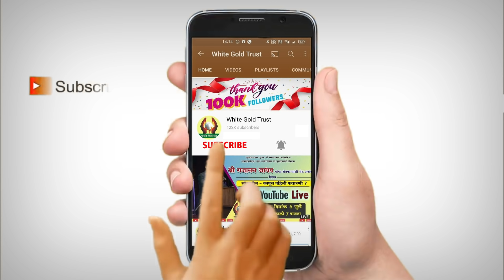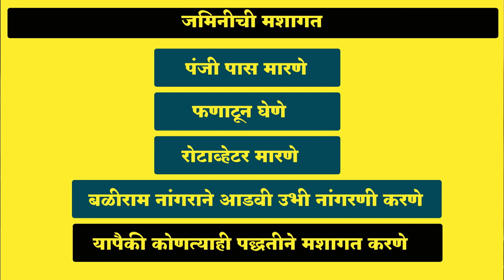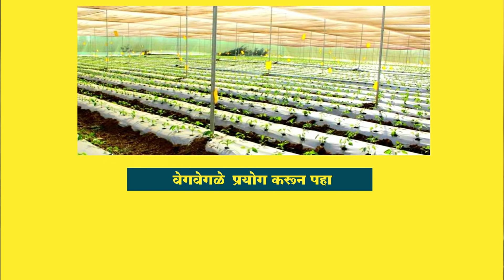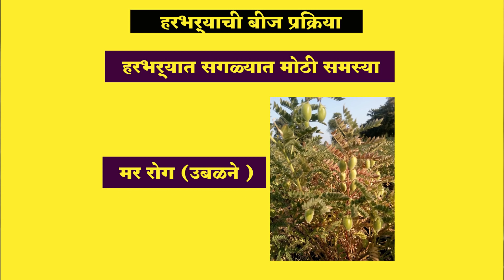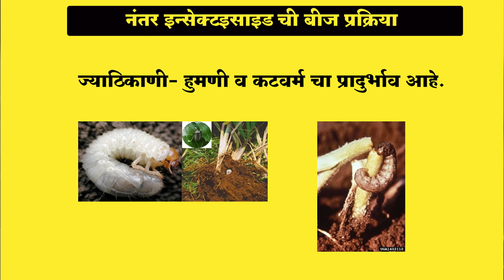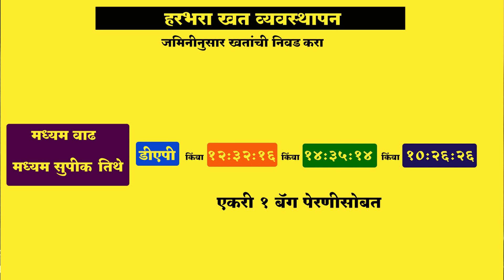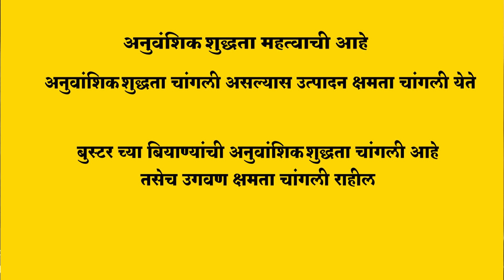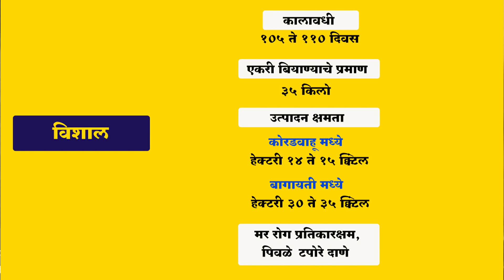हरभरा जातींचे वैशिष्टय आणि लागवड/पेरणी पद्धत- गजानन जाधव सर